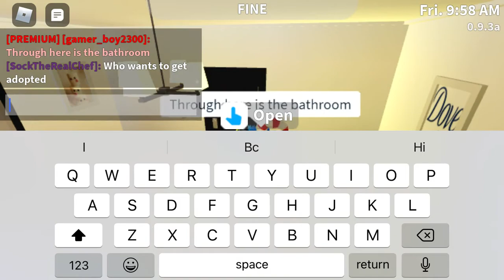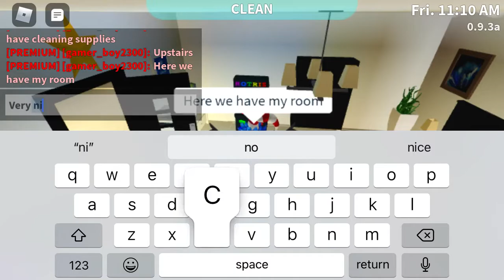My Bloxburg House review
Time to play bloxburg and show you guys what my bloxburg house is like!